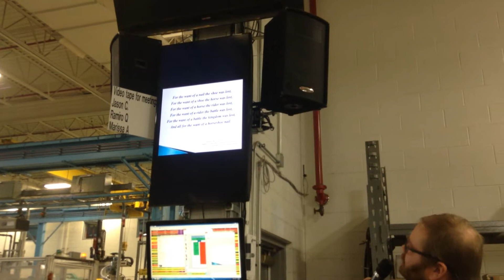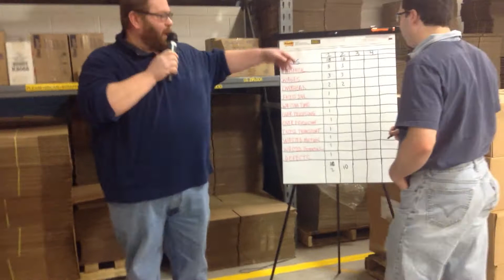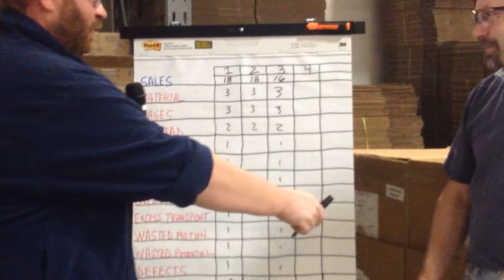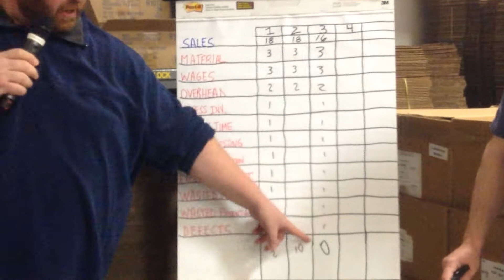Morning Meeting 3-6-15 #4 Bob's Presentation